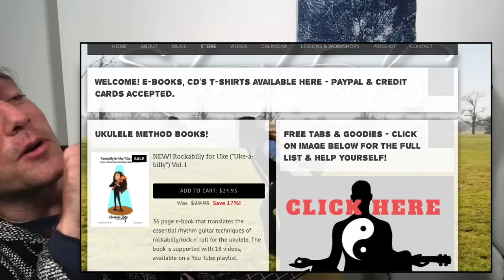Secrets of Ukulele Reggae Strum! Bob Marley "I Shot the Sheriff" (FREE SONGSHEET)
How to strum Reggae on your ukulele plus a great pentatonic riff for this classic tune!

► JOIN THE UZ COMMUNITY & RECEIVE PERKS FOR YOUR MUSIC JOURNEY!  In exchange for your support, enjoy a library of exclusive lessons, printable song sheets, uke tabs, play-along jam tracks, course discounts and more!

► SIGN THE UKULELE ZEN MAILING LIST - Keep in the loop of new events and courses!

~KLÖS Black Carbon Fiber Acousto-electric Tenor Ukulele (durable, weatherproof, great tone!)

~ Vidami YouTube Looper: An innovative foot pedal that SLOWS DOWN & LOOPS the VIDEOS while you KEEP YOUR HANDS ON your music making, art project, etc.

Stu Fuchs is a lifelong musician, award-winning ukulele artist and teacher of mindfulness through creative play.  He has performed gypsy jazz guitar with symphony orchestras and facilitated holistic music clinics worldwide.  Stu was artist-in-residence at Roswell Park Cancer Institute in Buffalo NY and was awarded a grant from the National Endowment for the Arts for his work bringing healing music to cancer patients and their families.  He recorded and toured worldwide with renowned sacred chant artist Snatam Kaur, performing guitar on the Grammy nominated Best New Age album “Beloved”.  A long-time practitioner of yoga and meditation, his focus is to teach people from all backgrounds to develop a music practice for joy, freedom, and self expression.